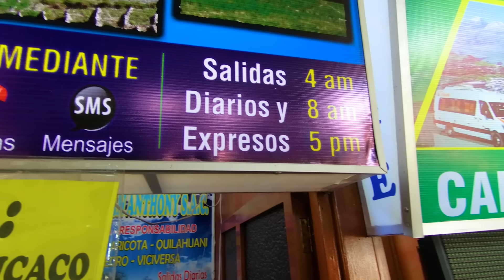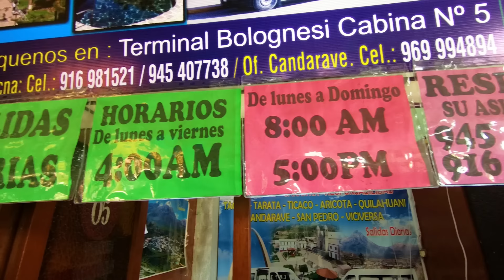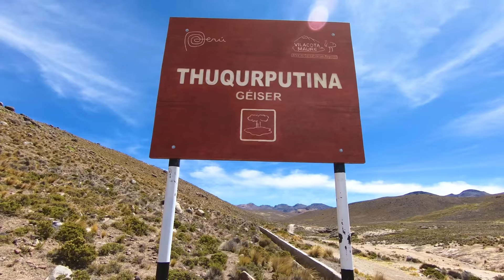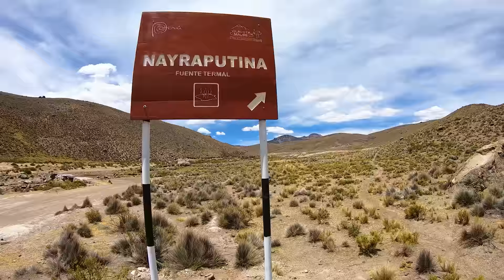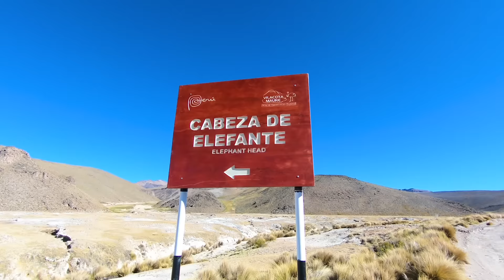TACNA | Los INCREÍBLES GÉISERES de CANDARAVE (CÓMO LLEGAR sin TOURS, PERÚ)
Hola Aventurer@s!!!
Acompáñenme a conocer TACNA | Los INCREÍBLES GÉISERES de CANDARAVE (CÓMO LLEGAR sin TOURS, PERÚ)

Un lugar increíble, con unos paisajes alucinantes, rodeado de volcanes y de fascinantes fuentes termales (GÉISER), que cautivara tu mirada y que promete darte una de las mejores experiencias de vida, esto es los increíbles géiseres de candarave!

Merece mucho la pena conocerlo, te quedaras maravillado con tanta belleza, ya no tengo palabras para describir este lugar, por favor anímense a conocerlo… !

💥Contactos:
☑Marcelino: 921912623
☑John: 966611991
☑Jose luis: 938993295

Así que aventureros no lo duden más VENGAN Y CONOZCANLO 💪!!!

💥VÍDEO ANTERIOR - El segundo Machu Picchu, CHOQUEQUIRAO, PERÚ // CÓMO LLEGAR SIN TOURS!!!